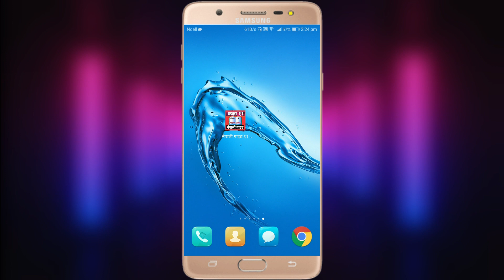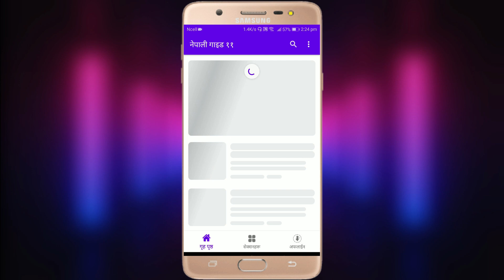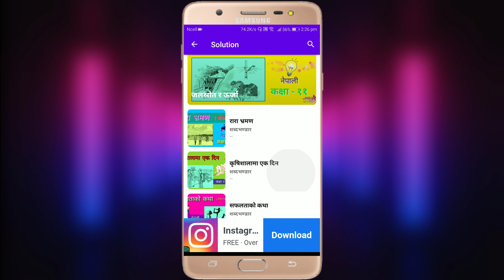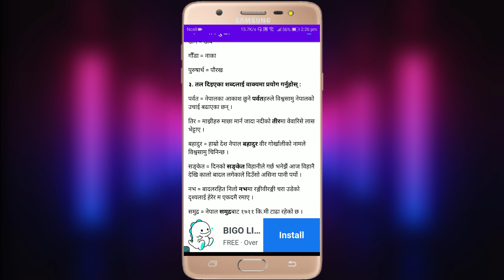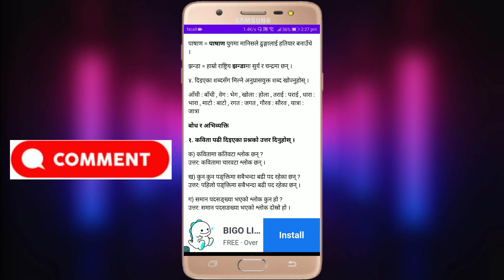Class 11 nepali guide 2078|Class 11 nepali notes|Class 11 nepali book chapter 1exercise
About This Video : Class 11 nepali guide 2078|Class 11 nepali notes|Class 11 nepali book chapter 1exercise|Class 11 question paper 2077|Class 11 nepali model question

Your Wanted : यदि तपाइलाइ केहि कुरा सोध्नु छ भने तपाइ  Comment पनि गरेर सोध्न सक्छौ।

About this channel : यदि तपाइलाइ कुनै पनि प्रकारका Mobile Related समस्या छ भने  वा कुनै अरु प्रकारका Tech Related केहि सोध्नु छ भने यता तपाइको हरेक समस्याको समाधान

About my self : My name is Ramdular
                Proffession : Youtuber And Study

for new video. Thank you😘😘😘